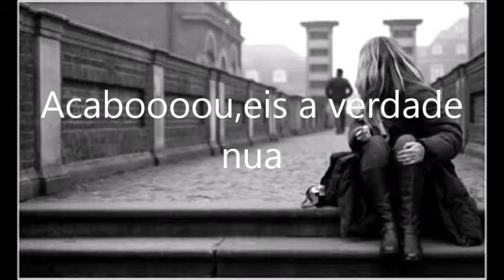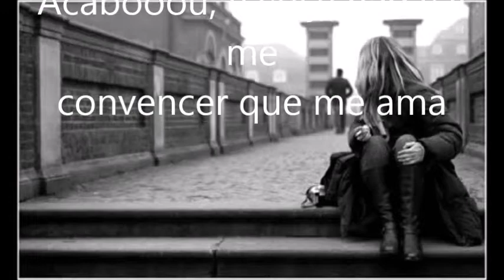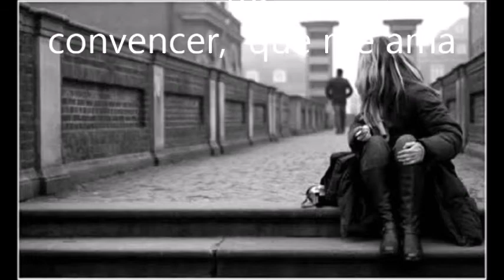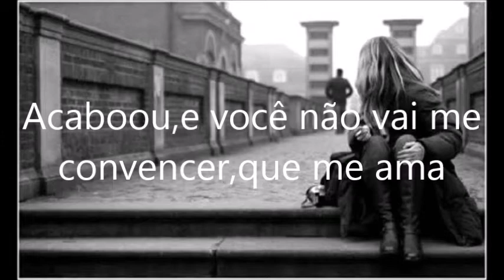Música:Acabou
Compositora: Elizete Ferreira
Intérprete: Romero Pereira